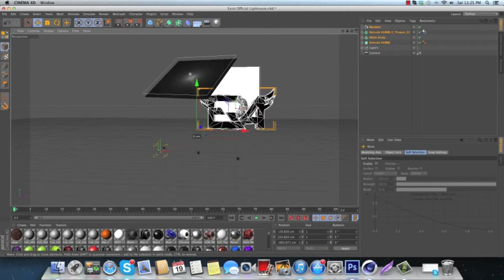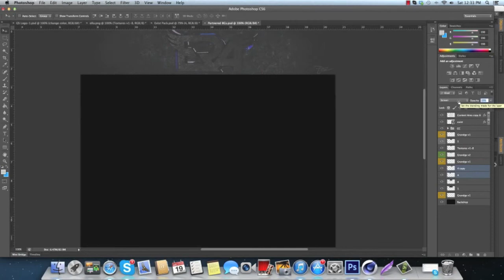eRa: Speedart #10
Open

Hey guys exist here bringing you guys my 10th speedart on this channel! Please be sure to like/comment and give tips if necessary. If you would like to order gfx from me check my channel for prices!